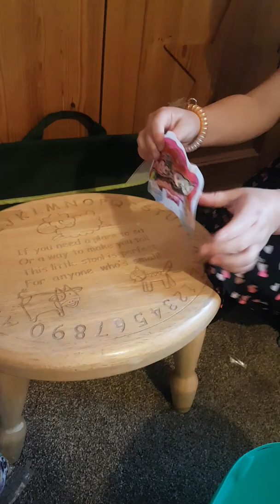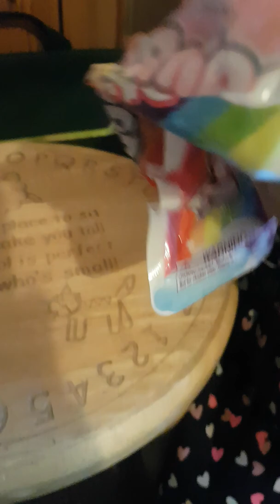rainbowcorns opening new toy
sophie d opening rainbowcorn